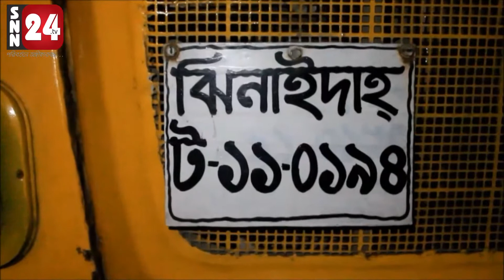মুন্সীগঞ্জ সদর উপজেলার মিরকাদিমে ট্রাক চাপায় কলেজে ছাত্র নিহত